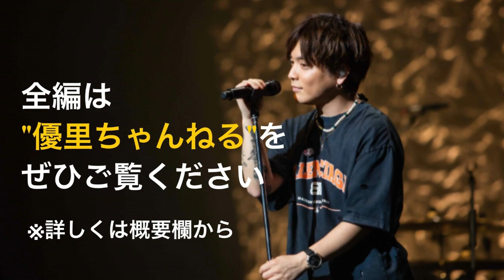デュエットメドレー【切り抜き】 ～part2～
★優里くん【切り抜き】ch★
優里くんとチャンネルメンバーの素敵なところ、可愛いところ、面白いところ、カッコいいところを切り抜きました！ 自分が「何度も見たい！」と思う場面をまとめたチャンネルです(^ ^)